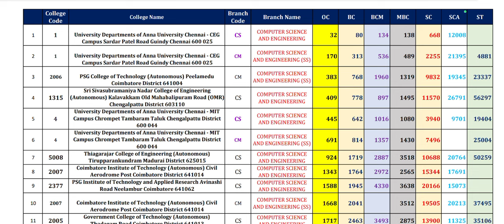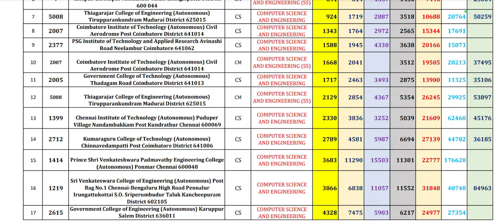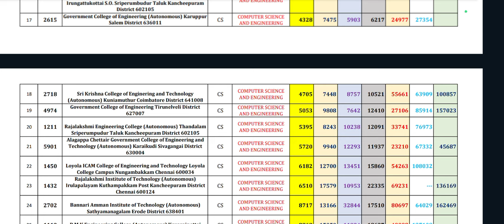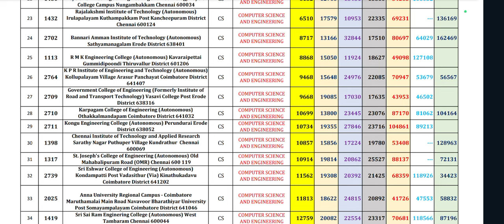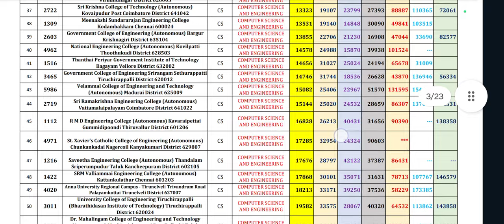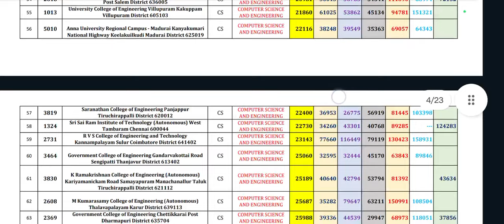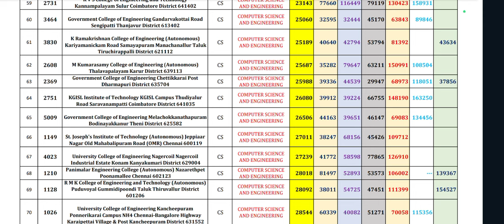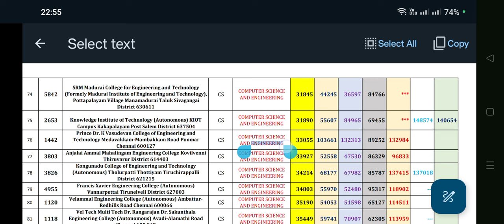Top 80 Choices for Computer Science - Based on 2023 Rank | TNEA 2024 Choice Filling Tips.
Top 80 Colleges for Computer Science - Based on 2023 Rank | TNEA 2024 Choice Filling Tips.

TNEA 2024 Seat matrix & E-Booklet Released. What is seat matrix? How to use it for Choice list?

College list should be like this in your Choice filling Order | TNEA 2024 Choice Filling Tips 3.

Which Rank should I use to check previous year TNEA Rank? | TNEA 2024 Choice Filling Tips 2.